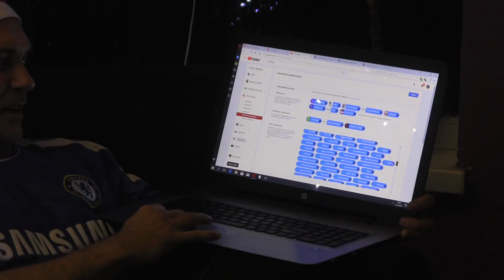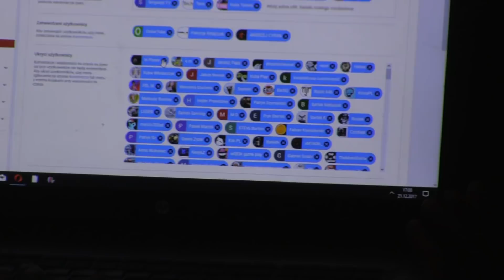Pozdrawiamy Serdecznie-Świątecznie -Podsumowanie Roku -Podziękowania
Refleksja Świąteczna - Pozdrowienia Świąteczne -Podsumowanie Roku - Podziękowania - Amnestia - Koniec Roku -  Odblokowujemy wszystkie zablokowane Konta na FB Oraz na Yt